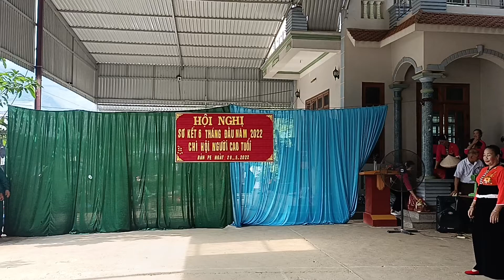Múa tiếng chày trên sóc bom Bo đội NCT đội 2